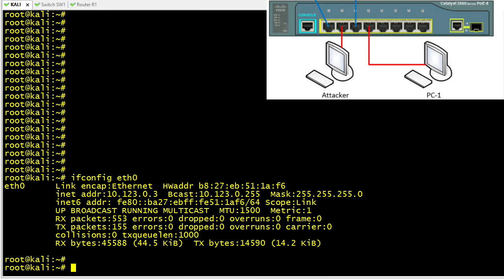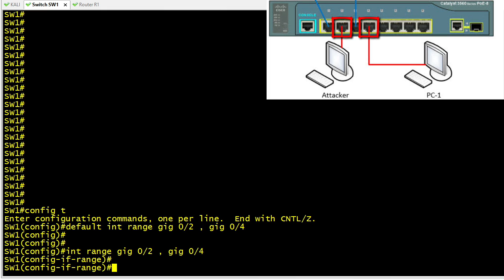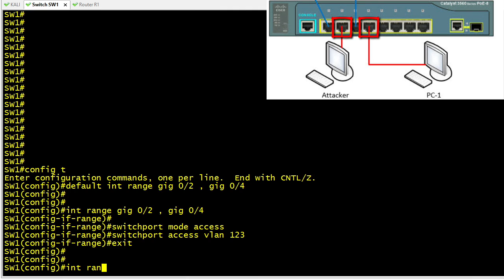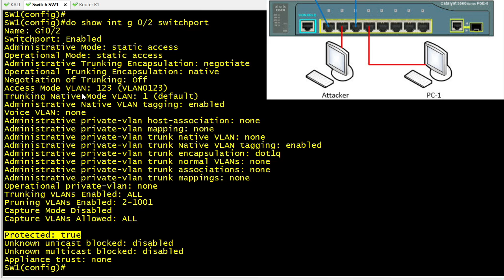MicroNuggets: Protected Ports Explained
In this video, Keith Barker covers protected ports. This includes what they are used for, how to implement them and how to verify that they are properly functioning. He explains how the feature, which is also known as Private VLAN Edge, is a great technique to prevent two or more ports on a switch from having direct access to each other.

After watching this video, you will know how to implement protected ports. Keith shows you how to configure the interfaces of the ports so as to prevent communication with each other, by using the switchport command. He further explains why you should not configure your router interface as a protected port.

He also explains why an unprotected port can communicate with a protected one. He then shows you how you can verify that your ports are protected. He does this by first using the show command on the port and then by trying to ping traffic between two protected ports.